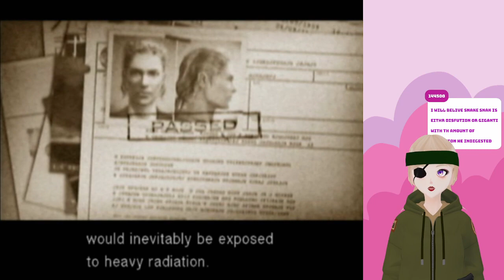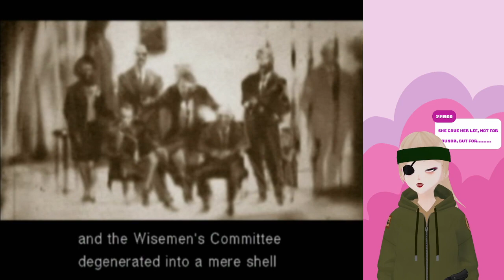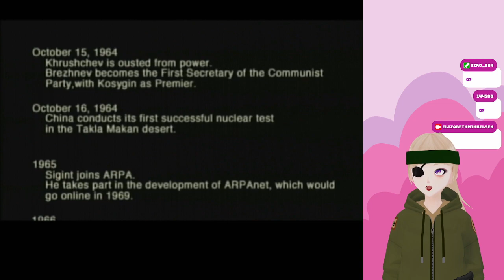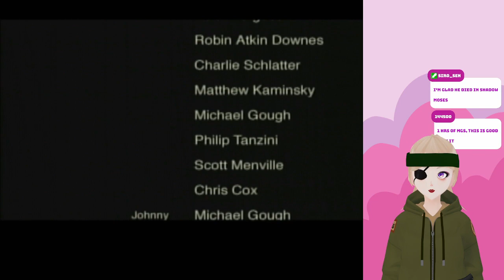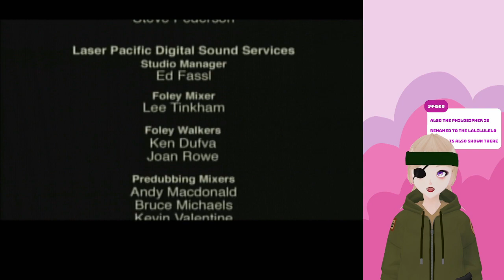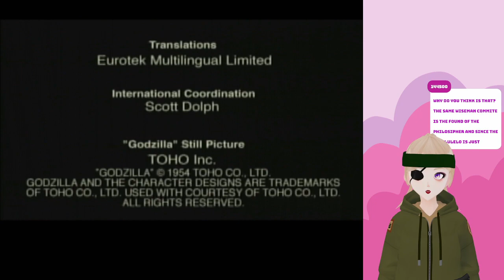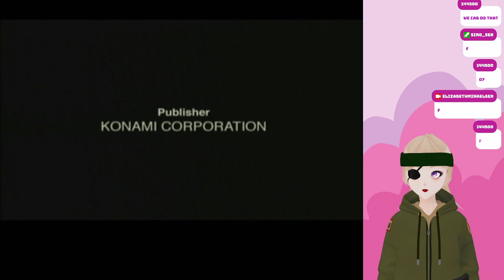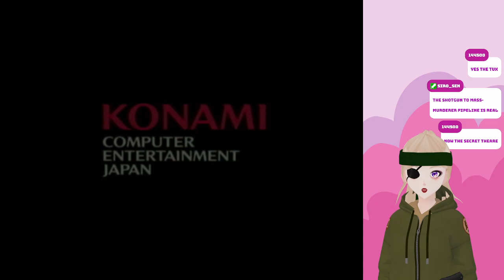[Metal Gear Solid 3: Snake Eater] One Final Battle.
VOD of Twitch stream of Metal Gear Solid 3: Snake Eater It went live at 21.00 AEDT on the 22nd of March 2024.